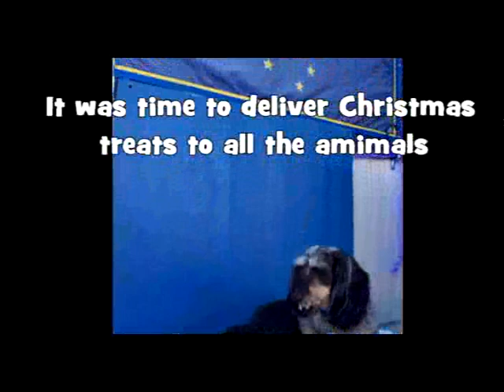The 3 Wise Wieners of Christmas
Valdez Kennels Christmas